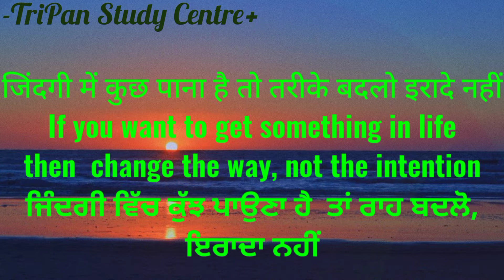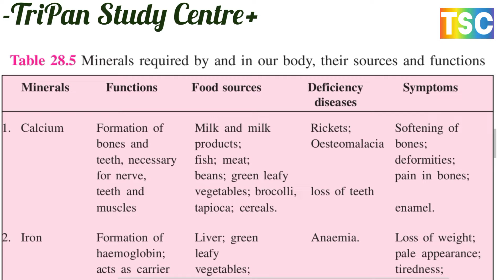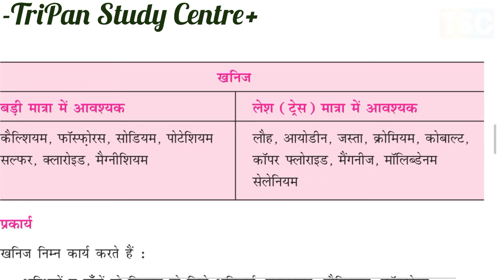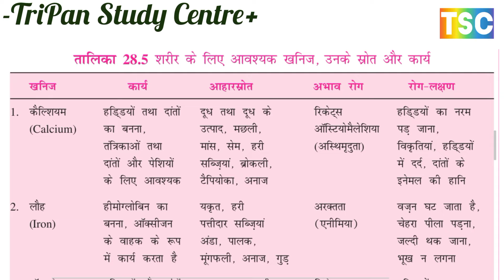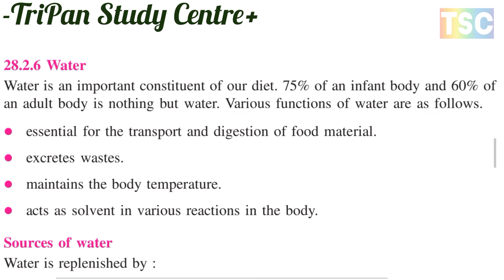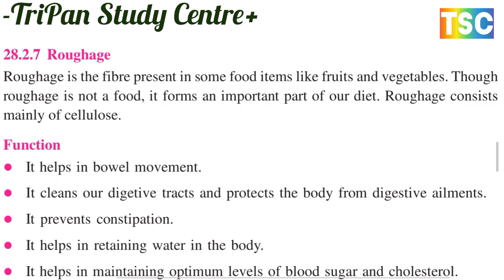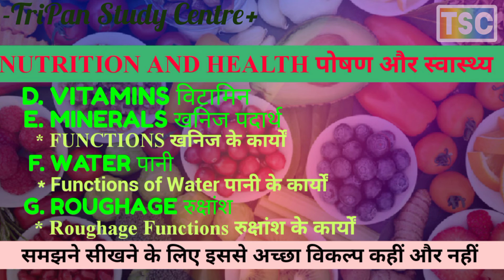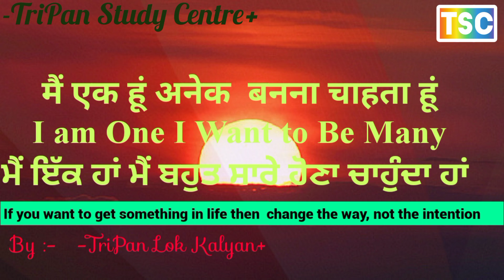FUNCTIONS OF WATER AND ROUGHAGE / पानी और रुक्षांश के कार्यों, रुक्षांश के स्रोत वाले भोज्य पदार्थ?​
SOURCES OF AIR POLLUTION Major Air
वायु प्रदूषण के स्रोत
FUNCTIONS OF WATER AND ROUGHAGE जल और रुक्षांश के कार्यों

CLASSIFICATION OF NATURAL RESOURCES प्राकृतिक संसाधनों का वर्गीकरण
CHIPKO MOVEMENT IN INDIA
भारत  में चिपको आंदोलन
 HOT SPOTS OF BIODIVERSITY 🦒 जैव विविधता के हॉट स्पॉट THREAT TO BIODIVERSITY जैव विविधता के लिए खतरा CONSERVATION OF BIODIVERSITY  जैव विविधता का संरक्षण

SUSTAINABLE DEVELOPMENTसतत् विकास क्या है?
ENDANGERED SPECIE लुप्तप्राय प्रजातियां A. Need for Conservation of wildlife वन्य जीवन के संरक्षण की आवश्यकता
Hello friends how are you welcome to Tripan Study Center, Let's see what is our topic today
Macronutrients
सूक्ष्म पोषक
IMPORTANCE OF NUTRIENTS पोषण का महत्व

शक्ति की घटती
क्वाशियोरकोर
8.6 खनिज की कमी से होने वाले रोग
8.7 विटामिन की कमी
8.8 मोटापा और भोजन का अत्यधिक सेवन

NUTRITION AND HEALTH पोषण और स्वास्थ्य
1. WHAT IS FOOD भोजन क्या है
* Biological Classification of Food भोजन का जैविक वर्गीकरण
2. NUTRITION पोषण
A. Carbohydrate कार्बोहाइड्रेट
a) Types of Carbohydrates कार्बोहाइड्रेट के प्रकार
b) Functions of Carbohydrates कार्बोहाइड्रेट के कार्य
B. Fats वसा
* Functions of Fats वसा के कार्य
C. Proteins प्रोटीन
Functions of proteins प्रोटीन के कार्य
D. Vitamins विटामिन
E. Minerals खनिज पदार्थ
* Functions खनिज के कार्यों
F. Water पानी
* Functionsपानी के कार्यों
 ROUGHAGE रुक्षांश
* Roughage Functions रुक्षांश के कार्यों
अत्यधिक रुक्षांश के स्रोत वाले भोज्य पदार्थ?​
3. ENERGY REQUIREMENTS OF THE BODYशरीर की ऊर्जा आवश्यकताएं
4. BALANCED DIETसंतुलित आहार
* Balanced diet for special needविशेष आवश्यकता के लिए संतुलित आहार
5. WHAT IS HEALTH AND DISEASE?स्वास्थ्य और रोग क्या है?
A. Protein energy malnutrition (PEM)प्रोटीन ऊर्जा कुपोषण (PEM)

B. Marasmusमारास्मस
C. Kwashiorkorक्वाशियोरकोर
6. MINERAL DEFICIENCY DISEASESखनिज की कमी से होने वाले रोग
7. VITAMIN DEFICIENCYविटामिन की कमी

8. OBESITY AND EXCESSIVE INTAKE OF FOODमोटापा और भोजन का अत्यधिक सेवन

 MOJOR AIR POLLUTANTS प्रमुख वायु प्रदूषक
Sources(स्रोत), Effects(प्रभाव), Prevention(रोकथाम) and Control(नियंत्रण)

POLLUTIONप्रदूषण
1. POLLUTIONप्रदूषण
2. TYPES OF POLLUTIONप्रदूषण के  प्रकार
Air pollutionवायु प्रदुषण
A. Sources of air pollutionवायु प्रदूषण के स्रोत
B. Major air pollutantsप्रमुख वायु प्रदूषक
C. Effects of air pollutionवायु प्रदूषण के प्रभाव
D. Prevention of air pollutionवायु प्रदूषण की रोकथाम
E. Methods of controlling gaseous air pollutantsगैसीय वायु प्रदूषकों को नियंत्रित करने के तरीके
F. Methods to control particulate air pollutantsकण वायु प्रदूषकों को नियंत्रित करने के तरीके
G. control of air pollutionवायु प्रदूषण पर नियंत्रण
Water pollutionजल प्रदूषण
A. Sources of water pollutionजल प्रदूषण के स्रोत
B. Water pollutantsजल प्रदूषक EUTROPHICATION VS BIOMAGNIFICATION  सुतिपोषण व जैव आवर्धन
C. Effects of water pollutionजल प्रदूषण के प्रभाव
Eutrophication
Biomagnification
Prevention and control of water pollutionजल प्रदूषण की रोकथाम और नियंत्रण
Treatment of sewageसीवेज का उपचार
 Soil Pollutionमिट्टी का प्रदूषण
A. Sources of soil pollutionमृदा प्रदूषण के स्रोत
B. Control of Soil Pollutionमृदा प्रदूषण का नियंत्रण
C. Soil Erosionमृदा अपरदन
D. Types of soil erosion मृदा अपरदन के प्रकार
E. Effects of soil erosionमिट्टी के कटाव के प्रभाव
F. Causes of Soil Erosionमृदा अपरदन के कारण
G. Prevention of soil erosionमिट्टी के कटाव की रोकथाम
Noise pollutionध्वनि प्रदूषण
A. Sources of noise pollutionध्वनि प्रदूषण के स्रोत
B. Effects of noise pollutionध्वनि प्रदूषण के प्रभाव
C. Prevention and control of noise pollutionध्वनि प्रदूषण की रोकथाम और नियंत्रण
3. GREENHOUSE EFFECT AND GLOBAL WARMINGग्रीनहाउस प्रभाव और ग्लोबल वार्मिंग
A. Causes of global warmingग्लोबल वार्मिंग के कारण
B. Effects of global warmingग्लोबल वार्मिंग के प्रभाव
C. Prevention and control of global warmingग्लोबल वार्मिंग की रोकथाम और नियंत्रण
D. The ozone hole : depletion of the ozone layerओजोन छिद्र : ओजोन परत का ह्रास
E. Effects of depletion of ozone layerओजोन परत के ह्रास के प्रभाव
F. Prevention of ozone layer depletionओजोन परत के क्षरण की रोकथाम
Acid rainअम्ल वर्षा
A. Sources of acid rainअम्लीय वर्षा के स्रोत
B. Effects of acid rainअम्लीय वर्षा के प्रभाव
C. Prevention of acid rainअम्लीय वर्षा की रोकथाम
 Radiation–an environmental pollutantविकिरण-एक पर्यावरण प्रदूषक
A. Nuclear Radiation and its harmful effectपरमाणु विकिरण और इसके हानिकारक प्रभाव
B. Protection against radiationविकिरण से सुरक्षा
C. Applications of Radiationविकिरण के अनुप्रयोग

Noise pollutionध्वनि प्रदूषण